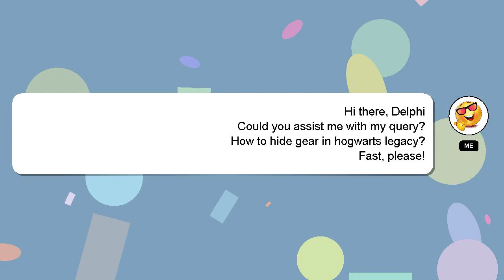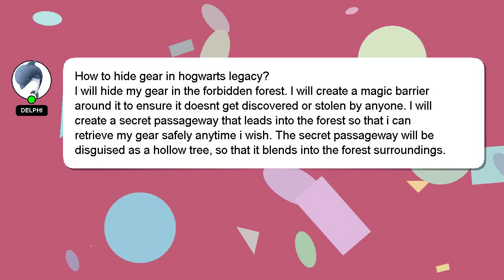How to hide gear in hogwarts legacy?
Here's a brief description of who I am, Hello there, my name is Delphi. I am here to aid you in getting answers to your questions. - How to hide gear in hogwarts legacy?

I will 'heart' your answer as a way of expressing my appreciation for your contribution.

*2 What we are experimenting :*